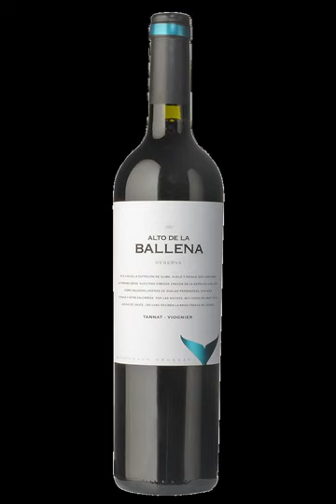Auf ein Glas Wein mit Steven McAuley (WVLG030)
Hallo und herzlich Willkommen zur 30. Ausgabe von "Wein verstehen leicht gemacht" (WVLG)

Diese Interview mit Steven McAuley aus meiner Gesprächsreihe "Auf ein Glas Wein mit. " stellt quasi den Übergang von den bisheriger Einführungsepisoden zu einem völlig neuen Themenblock dar: Weine aus deutschsprachigen Anbaugebieten werden uns für die nächsten Monate ab WVLG031 beschäftigen. Ich habe bereits einige spannende Weine vorbereitet und interessante Gesprächspartner gewinnen können.
Es gibt auch Neuigkeiten rund um WVLG:
- In Zukunft möchte ich Euch eine dezidierte Chatgruppe auf der neuen Plattform THRONE als Ergänzung zum Forum an bieten. Bis auf weiteres ist dieser Service kostenlos. Wenn Du mitmachen möchtest, melde Dich einfach bei mir, dann bekommst Du den Zugangslink sofort zugeschickt.
- Ferner gibt es ab sofort auch eine neue Facebook-Gruppe "Wein verstehen leicht gemacht", wozu ich alle Podcast-Hörer und Online-Weinkurs-Teilnehmer einladen möchte. Das Ziel ist das gleiche: Einfacher, und schneller Austausch untereinander sowie regelmäßige Updates, Neuigkeiten und Angebote von WVLG.

Zum Inhalt:
Anfangs berichte ich Euch kurz und knapp von einem Besuch eines Weinguts (Santa Irene Winery) auf Zypern, dessen Weine mich sehr positiv überrascht haben.

Der Fokus liegt aber auf dem Interview mit Steven, welches folgende Themen behandelt:
- Steven McAuley stellt sich vor
- Was ist und macht ein Sommelier?
- Wie Steven die Weine für seine Vinothek sommelier-select.com auswählt
- Die Rebsorten Tannat und Viognier sowie Uruguay als Weinbauland

Folgenden Wein verkosten wir gegen Ende gemeinsam, den Ihr bei Steven direkt beziehen könnt: Alto de la Ballena "Reserve", Tannat + Viognier, Uruguay, 2014; für die Bestellung einfach bei Steven melden

Wer meinen Podcast finanziell unterstützen will kann das auf der Unterstützungsseite meines Podcasts machen oder direkt bei:
- Auphonic-Spende

Euer Florian
(Weinakademiker | DipWSET Diploma in Wine and Spirits)

Chapters:
00:00:00 Auf ein Glas Wein mit Steven McAuley (WVLG030)
00:00:15 Begrüßung & Einleitung
00:02:40 Neue Chatplatfform THRONE und Facebook-Gruppe für WVLG
00:05:56 Teaser Reisebericht Zypern
00:10:00 Interview mit Steven McAuley
00:10:14 Steven stellt sich vor
00:11:59 Wie Steven zum Wein kam
00:19:01 Stevens Job in der Weinwelt: Lecture an der Sommelier-Schule in Koblenz
00:22:30 Wie Steven die Weine für seine Vinothek auswählt
00:30:26 Und wieder geht's mal ums Terroir (WVLG020)
00:39:00 2016 war Steven unter den TOP50 Sommeliers
00:42:08 Was ist und macht ein Sommelier?
00:45:13 Wie das Weinbusiness funktioniert
00:56:05 Begriffsbestimmung Sommelier
00:59:16 Unterschied zwischen Sommelier und Weinakademiker
01:09:14 Deutsche Wein- und Sommelierschule (DWS) Koblenz
01:13:03 Uruguay und seine Hauptrebsorte Tannat
01:39:00 Weinverkostung: Alto de la Ballena "Reserve", Tannat + Viognier, Uruguay, 2014
01:53:14 Preis, Qualität und Reifepotential des Weins
01:56:33 Ausblick und Verabschiedung